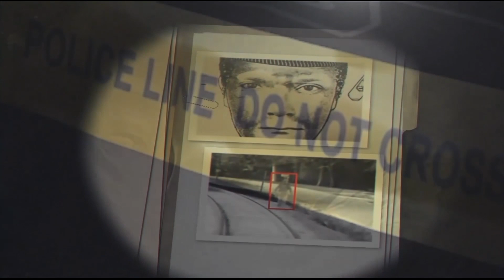Kay Files - The Case of Jeff Cobbs, Stephanie Hooper & More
Today's show features Sgt. Cameron Joyner, Homicide Unit Supervisor of the Rocky Mount Police Department. He discusses the unsolved murder of Jeff Cobbs.